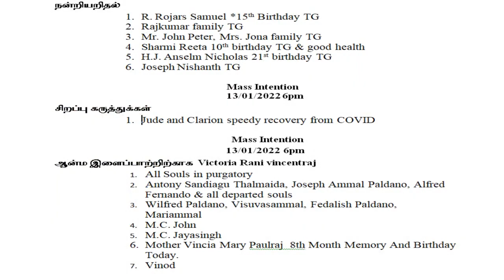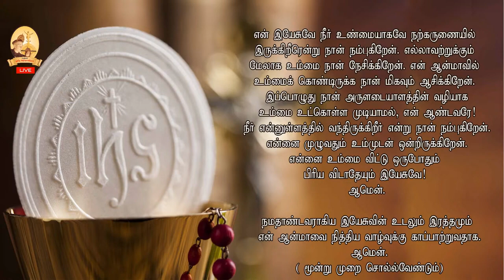Tamil Mass (11.00 AM) | 16.01.2022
ஞாயிற்றுக்கிழமை திருப்பலி
இடம் : கடற்கரை புனித அந்தோனியார் திருத்தலம், பாலவாக்கம்.

Kindly join our new WhatsApp group for 'Online Mass Booking'